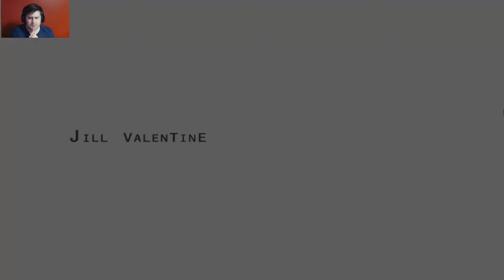Resident Evil Remake Randomizer Test Run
Giving the Randomizer Mod by Benn Powell a go (Beta). I've seen a few clips for this mod in action by Avoiding The Puddle and CarcinogenSDA but was first shown by my friend Joe.

Ending Music:
Green on Green - Death Road to Canada OST - By Joey Grady